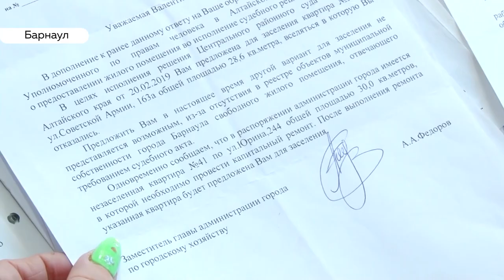Малоимущие семьи Алтайского края вынуждены бороться за жилье и доказывать свой статус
В законодательстве теперь нет понятия «нуждающихся в улучшении жилищных условий». Чтобы семья могла рассчитывать на квартиру от государства, ее должны признать малоимущей. А доказать это практически невозможно. Почему и как изворачиваются люди, чтобы получить положенные квадратные метры?